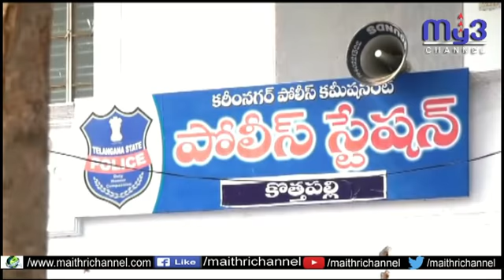చింతకుంట గ్రామంలో లంబాడి జేఏసీ ఆధ్వర్యంలో రాస్తారోకో